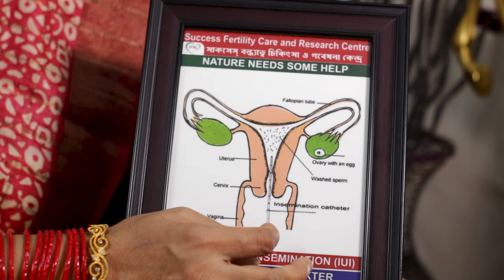বন্ধ্যাত্বের চিকিৎসায় TVS এর ব্যবহার | Prof. Dilruba Akter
Appointment Information:

Popular Diagnostic Centre, Dhanmondi -2 (Saturday and Wednesday 6-9 pm)

Supreme General Hospital, Shahid Farque Road, Jatrabari, Dhaka

Success Fertility Care and Research Centre, Rayer Bagh, Dhaka (Thursday 3-5 pm)

Prof. Dr. Dilruba Akter passed MBBS from Rangpur Medical College in 1993. She started working in Institute of Child and Mother Health (ICMH) in 1998. Now she is working as Prof. and Head of the department, Obs and Gynae department in ICMH and also as a director of that Institute. She completed FCPS (Obs & gynae) in 2005. She has undergone many national & International trainings in the field of infertility, laparoscopy & hysteroscopy (Malaysia and London). She was awarded as a Young Gynecologist by FIGO in 2006. She has 31 publications in different national and international journals.